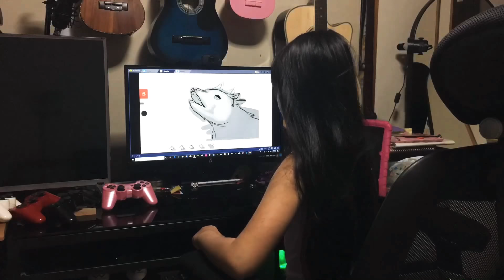Making a Howling Wolf Animation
Howling Wolf Animation Using FlipaClip